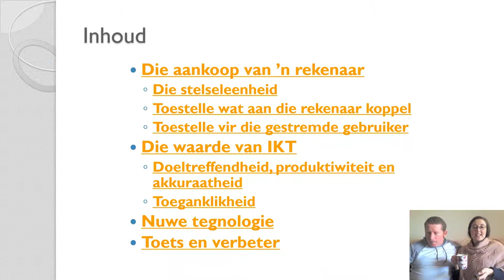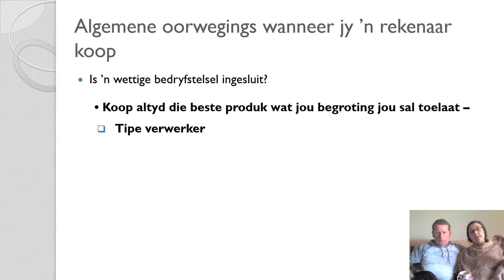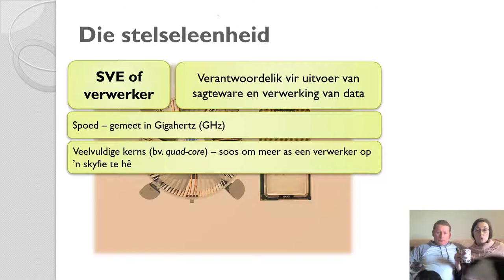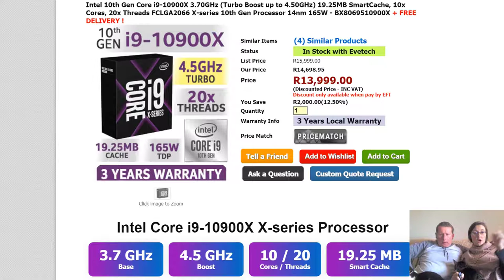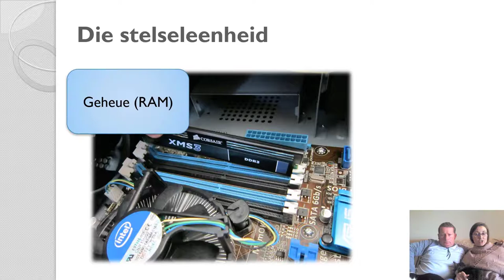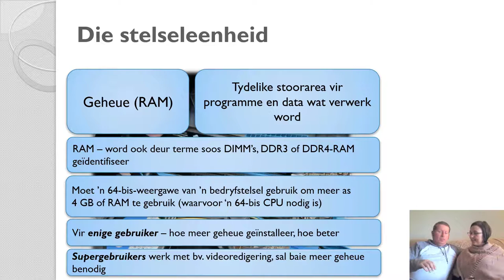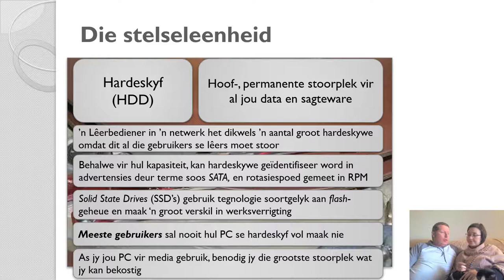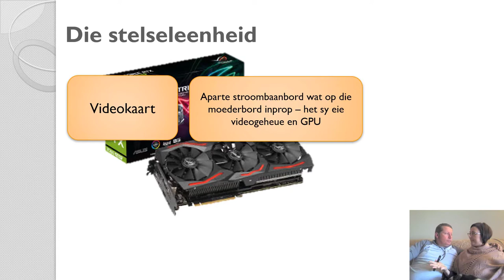Gr 12 Mod 1.3 Hardeware Aanbevelings - Les 1